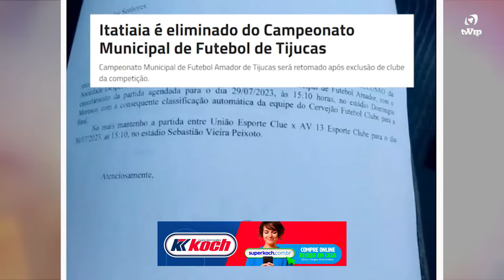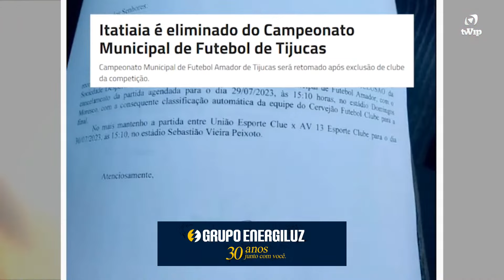Itatiaia entra na justiça para reverter exclusão do Municipal de Tijucas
O Jornal VIP é um programa jornalístico apresentado às 12h30 na TV VIP do VipSocial. Ele é dedicado a trazer as últimas notícias, acontecimentos relevantes e análises sobre o mundo dos famosos, celebridades e personalidades públicas. O programa é apresentado por jornalistas especializados e experientes, que trazem aos telespectadores uma visão completa e objetiva dos assuntos abordados.